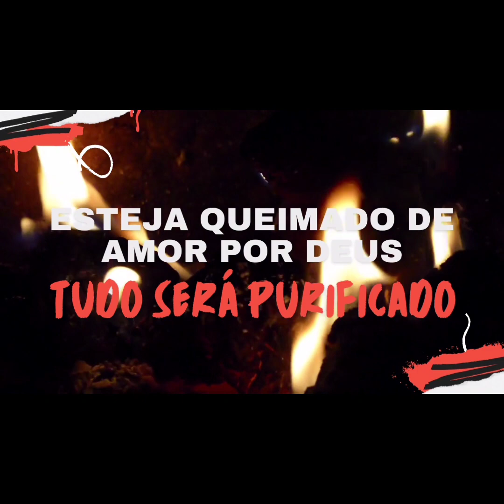22° hora - As 24 horas da Paixão de Nosso Senhor Jesus Cristo